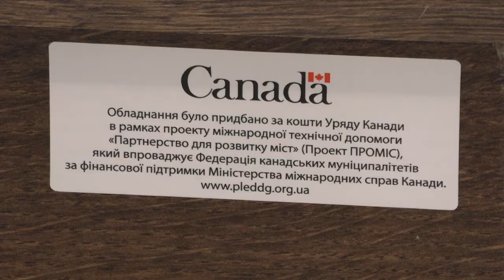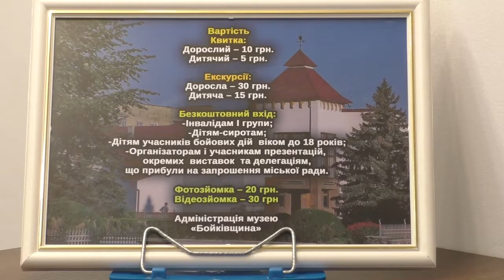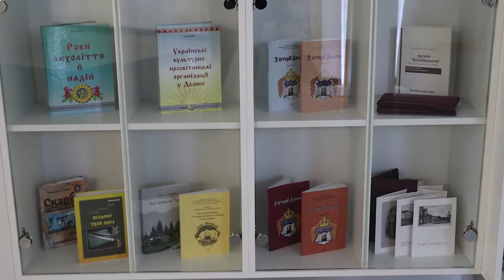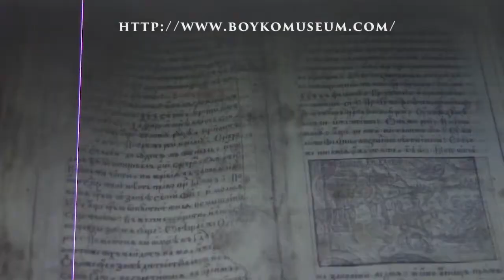Запрацював Центр розвитку туризму Долинщини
Осучаснили простір, змінили експозиції, оновили стенди - Центр розвитку туризму Долинщини запрацював на базі краєзнавчого музею "Бойківщина".

Позитивні зміни вдалось втілити в рамках реалізації проекту "Центр розвитку туризму Долинщини", за фінансування Уряду Канади через Фонд сприяння розвитку малих і середніх підприємств проекту міжнародної технічної допомоги "Партнерство для розвитку міст" (Проект ПРОМІС"), який впроваджує Федерація канадських муніципалітетів за фінансової підтримки Міністерства міжнародних справ Канади.